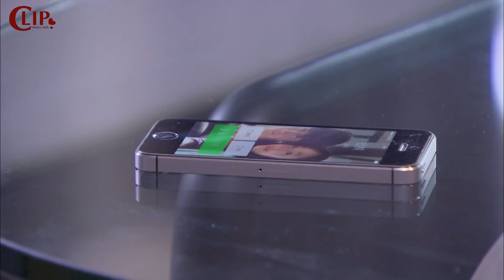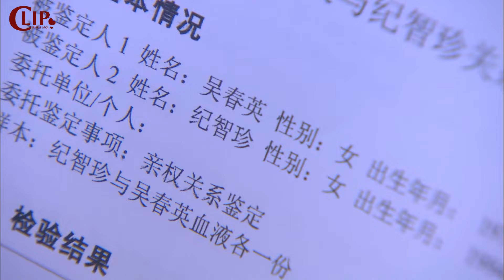Tổng Tài Làm Giả Giấy Bệnh Viện Để Lừa Cưới Cô Nàng Oan Gia | Phim Ngôn Tình Trung Quốc Hay Nhất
☞ Phim Ngôn Tình Trung Quốc Tôi và Chúng Ta Ở Bên Nhau
Phim được thuyết minh, lồng tiếng và upload bởi Clip Phim Moi!